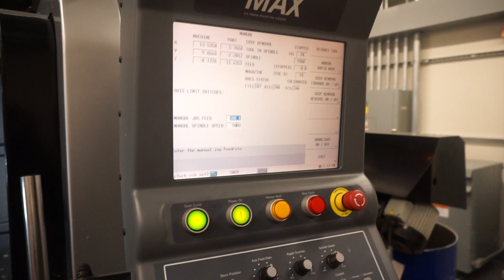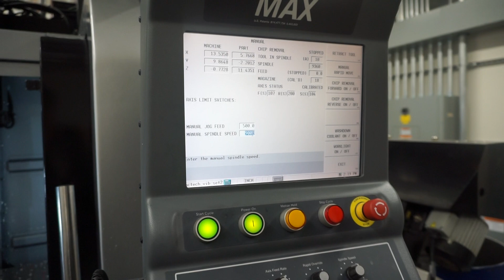HURCO VM20I CNC Machining Center Vid 1 of 2